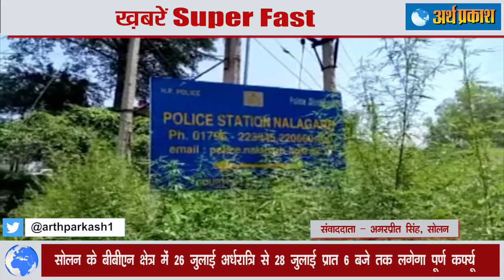ख़बरें Superfast : कहाँ थी फरार SHO जसविंदर कौर, सोलन के BBN क्षेत्र में 26 जुलाई से कर्फ्यू, देखें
ख़बरें Superfast  : कहाँ थी फरार SHO जसविंदर कौर, अब  4 दिन के रिमांड पर
सोलन के BBN क्षेत्र में 26 जुलाई से कर्फ्यू , जानें कब तक
पंजाब सरकार ने 10 जिलों में खोले 'कोविड केयर सैंटर
भूमि-पूजन की तैयारी देखने अयोध्या पहुंचे मुख्यमंत्री योगी आदित्यनाथ, हनुमान गढ़ी में की पूजा
अपने होम टाउन को सी एम् मनोहरलाल ने दी करोड़ों की सौगात
हिसार में शादी समारोह में पहुंचे 80 लोग हो गए थे कोरोना पॉजिटिव, अब प्रशासन ने की बड़ी कार्यवाही
लिंक खोलकर पहुंचे ख़बरों की तह तक